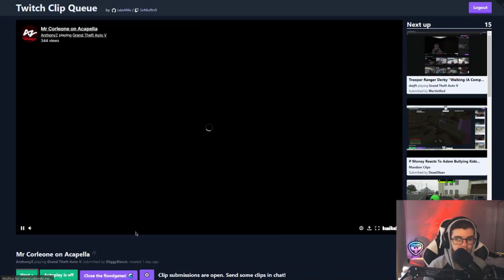Dwayne Reveals The REAL OG Members Of The Mandem...